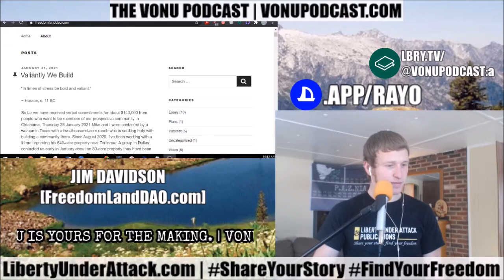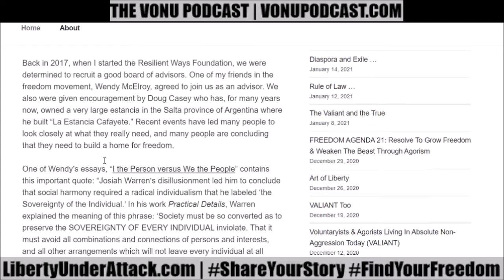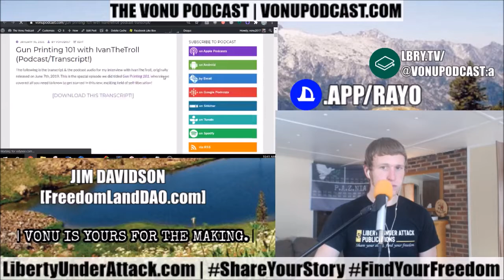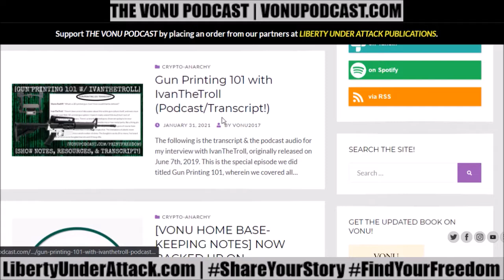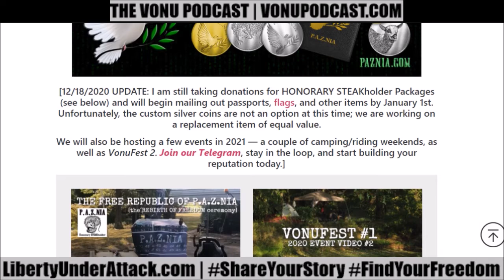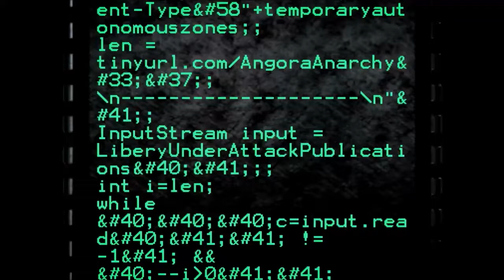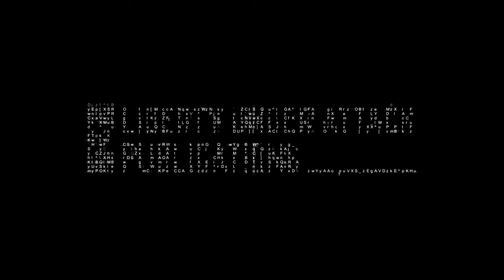TVP #105: [BUILDING THE SECOND REALM] Insights from Somalia (& More) with Jim Davidson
On this episode of The Vonu Podcast, I welcome Jim Davidson to the podcast. Jim has had extensive experience within the libertarian/anarchist community, and especially so in the realm of community/country building...including a failed venture in Somalia.

"It's time to stop being part of the system."